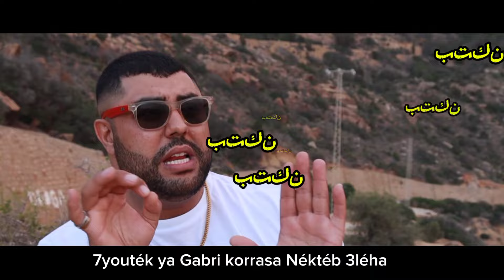Roussi Layam (ofvicl)